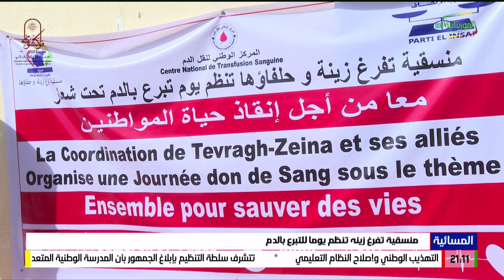منسقية تفرغ زينه تنظم يوما للتبرع بالدم